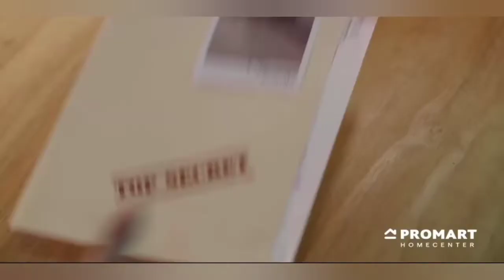Comercial Promart Homecenter (Perú-2022)